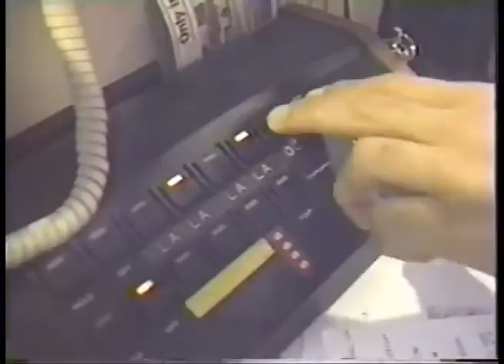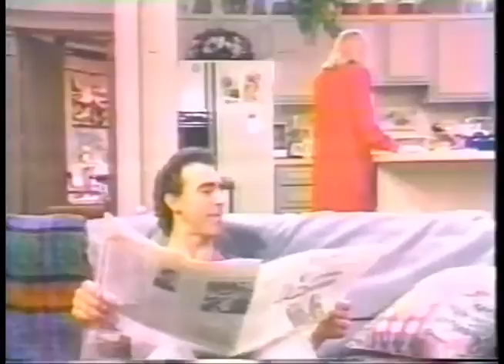Jay Thomas featured on CBS this Morn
Jay Thomas featured on CBS this Morn - discusses working on Married People, Murphy Brown, and in Radio (Power 106). Entertainment reporter Steve Kmetko.